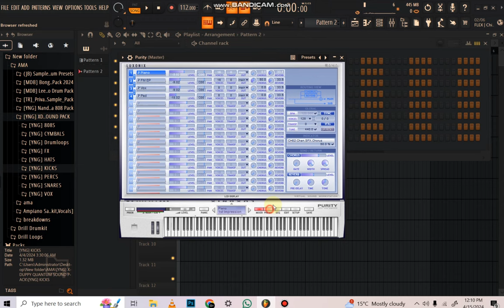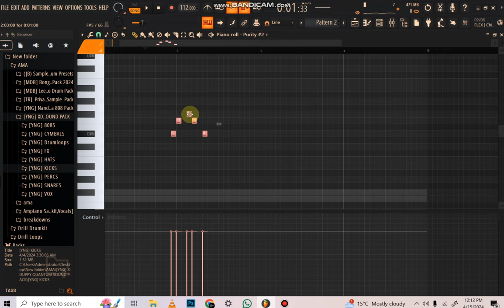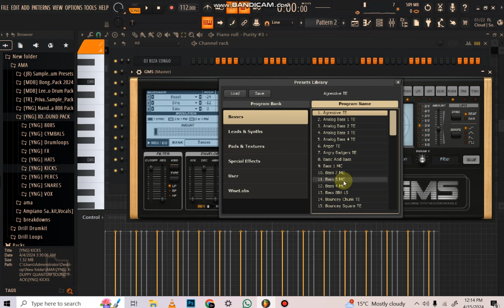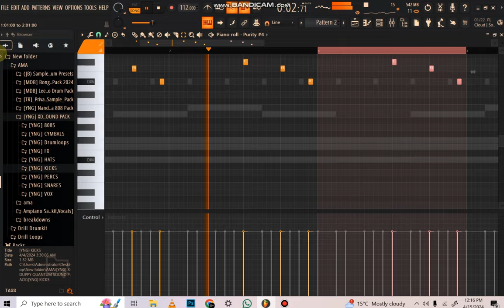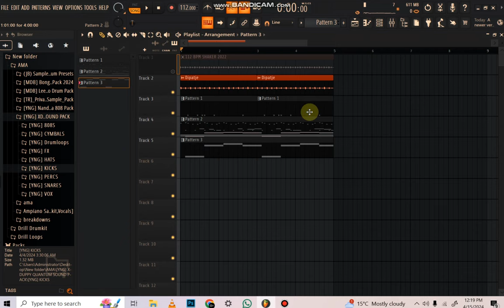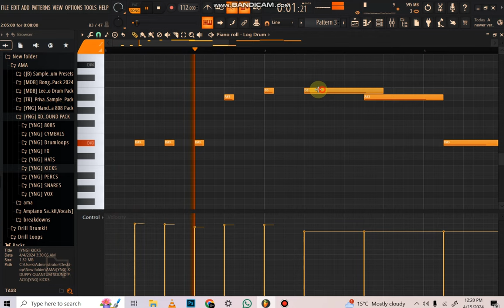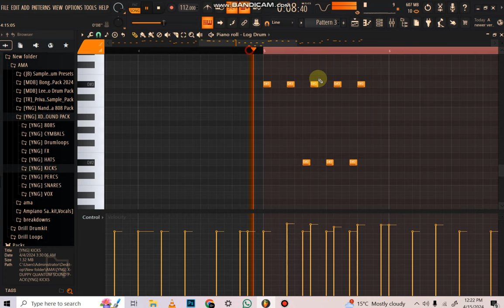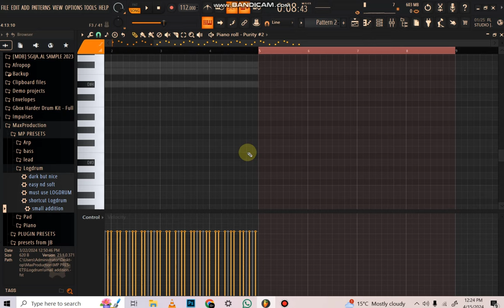How to make amapiano [Beat Block Cure ]@potionty